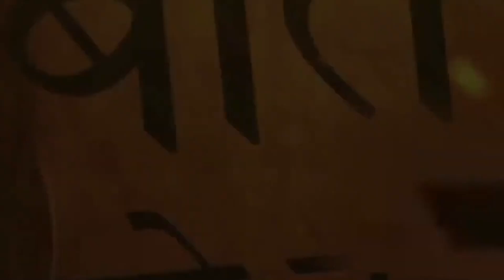Khammam Rally: KCR की रैली से विपक्षी एकता की रणनीति लड़खड़ाई, Nitish Kumar को झटका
K Chandrasekhar Rao की पार्टी BRS ने खम्मम में बड़ी रैली की जिसमें राव के आलावा सपा प्रमुख अखिलेश यादव, आप प्रमुख और दिल्ली के CM अरविंद केजरीवाल तथा पंजाब के CM भगवंत मान व केरल के CM पिनरई विजयन तथा लेफ्ट के नेता डी राजा ने शिरकत की. वहीं से अखिलेश यादव ने मोदी सरकार के खिलाफ हुंकार भरी. इससे कांग्रेस और नीतीश के खेमे में बेचैनी है. विपक्षी एकता के गुब्बारे की हवा निकलती दिख रही है.